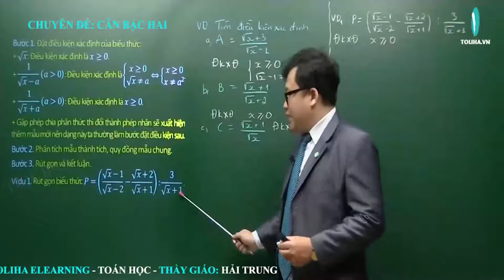CĂN BẬC HAI - TỔNG ÔN TOÁN 9 (ví dụ)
CĂN BẬC HAI  (ví dụ)
Học trực tuyến đầy đủ bài giảng, bài luyện tập tại: